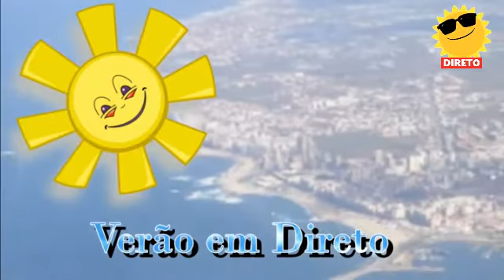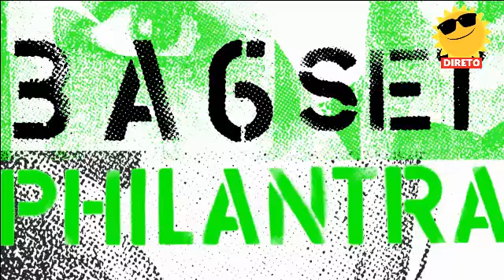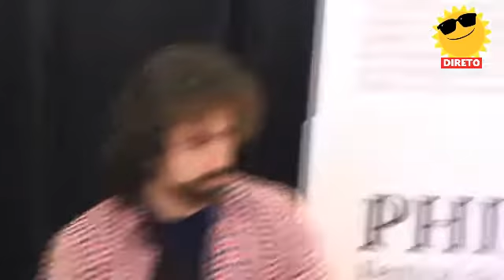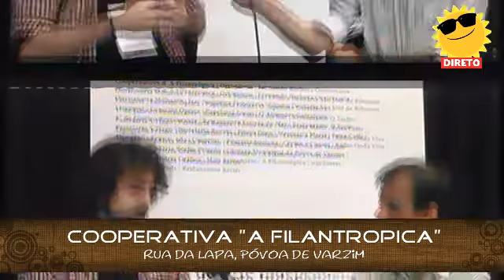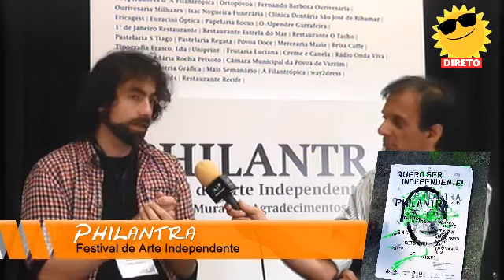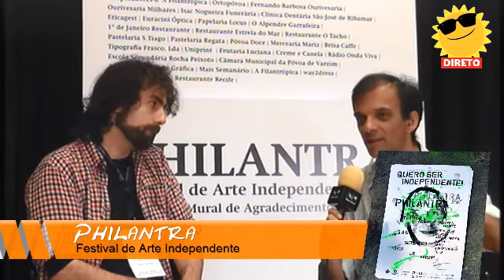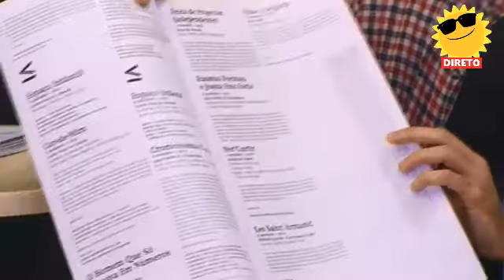NOVA MANHÃ: Philantra / Filantrópica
O Festival de Artes Philantra em destaque, bem como a cooperativa Filantrópica.